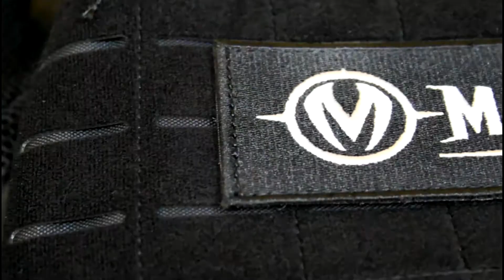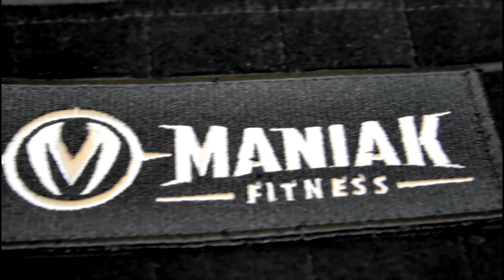Comparativa chaleco tactico de placas TALLA REDUCIDA - reduced size tactical plate carrier